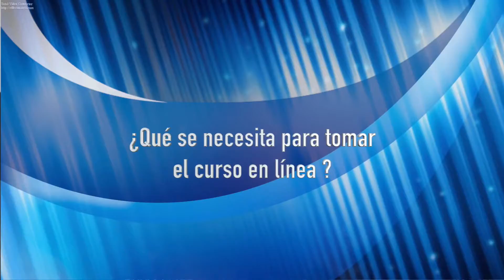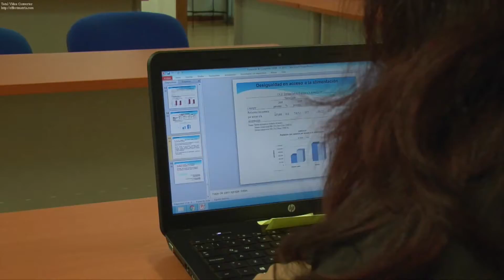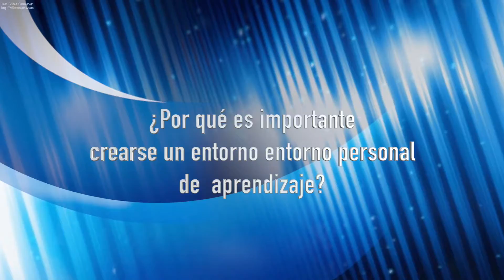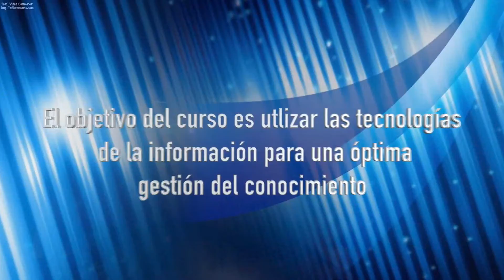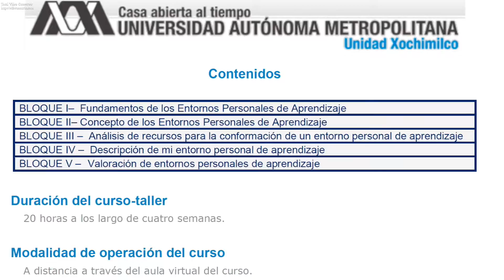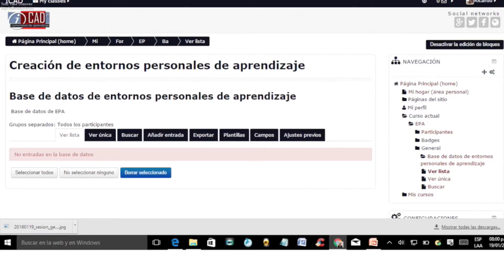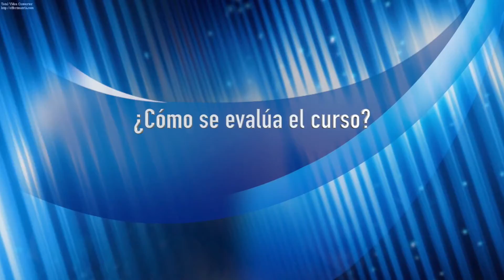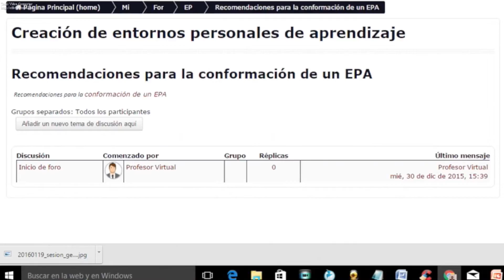Perfil para educación en línea y recomendaciones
Entrevista donde se habla de los beneficios potenciales de la educación en línea, el perfil que se requiere de los estudiantes en esta modalidad y recomendaciones para un buen desempeño. Esto tomando como referencia los cursos en línea de la Coordinación de Educación Continua de la Universidad Autónoma Metropolitana - Xochimilco.